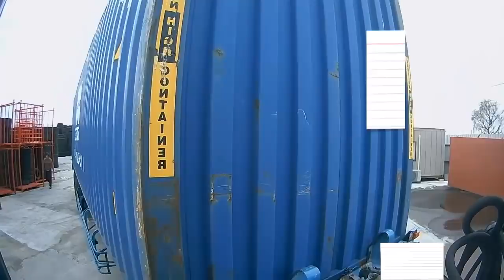元旦 特別編 未公開映像集・・【トレーラー】【車載カメラ】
2020年　あけましておめでとうございます
本年も　　トラ吉ちゃんねる　を
元旦から　迷惑運転など見たくない　と思い・・
未公開特別編　をお送りいたします

１７０℃広角カメラにて撮影しているため

トレーラー
ドライブレコーダー
事故